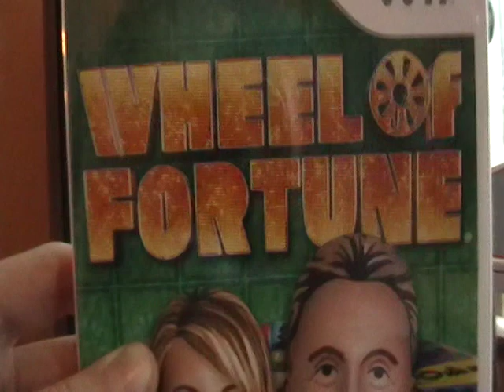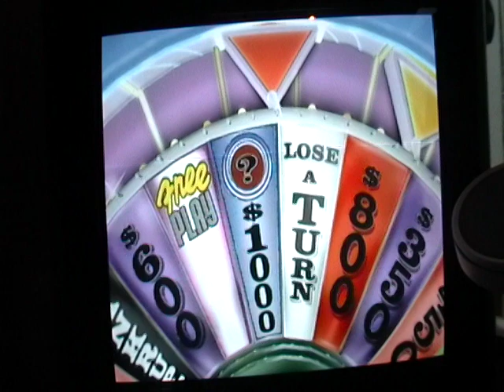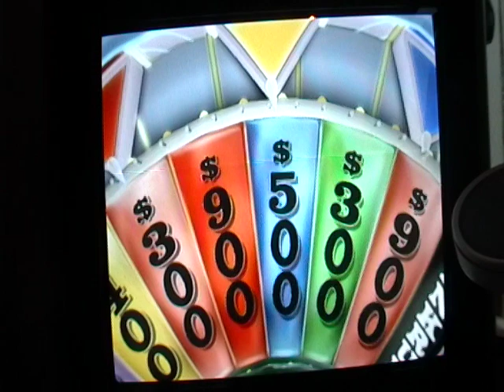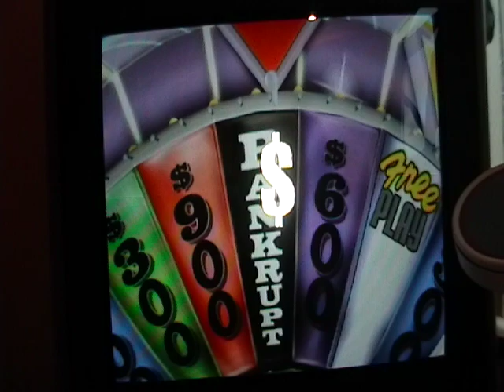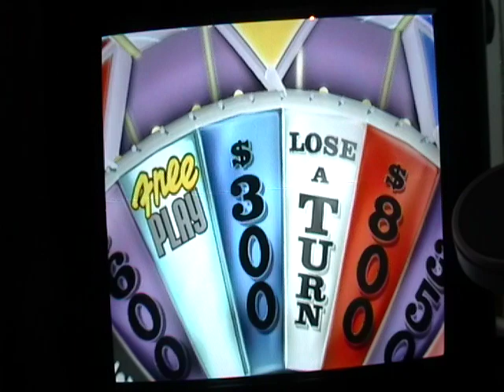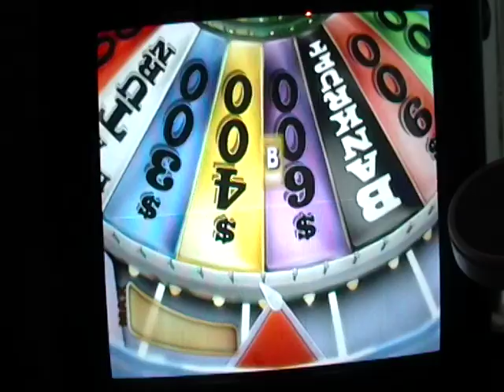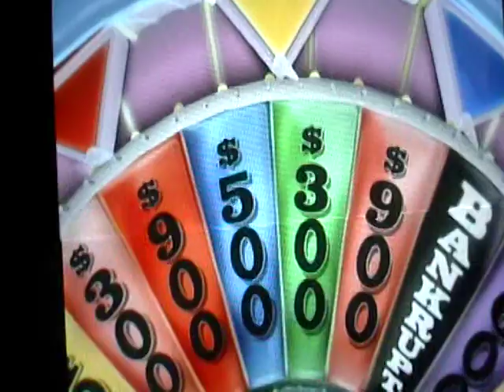Wheel of Fortune Game 15 Part 2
This is Part 2 of Game 15.